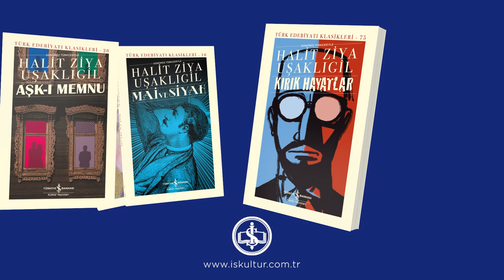Halit Ziya Uşaklıgil’den “Kırık Hayatlar”, İş Kültür’de!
“İstiyordum ki bu eserimde ondan önceki yazılarıma ait şiir ve hülya vasıtalarından başka bir yol takip edeyim. Bunda sadece hayat olacaktı. Memleketin hakiki hayatından bir tablo ki onda gözleri oyalayacak, hayali okşayacak süslerden hiçbir iz bulunmasın. Balzac’ın, Stendhal’in, Bourget’nin başvurdukları tarzda bir hikâye ki bu üstatların adlarını hatırlatırken onlara yetişmek küstahlığına kalkışmamakla beraber kendi halince, kendi değerince o türün mütevazı bir örneği olsun.”

Edebiyatımızın çağdaş roman türünün ilk ve en güzel örneklerine imza atan Halit Ziya Uşaklıgil’den “Kırık Hayatlar”, Türkiye İş Bankası Kültür Yayınları’nda!

Halit Ziya Uşaklıgil’i vefatının 78’inci yıldönümünde saygıyla anıyoruz.